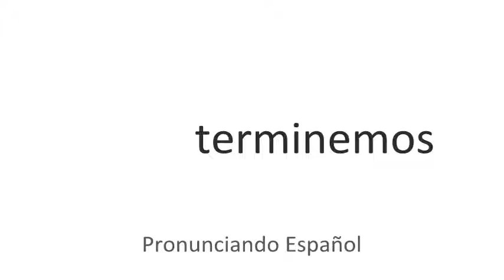Cómo se pronuncia Terminemos